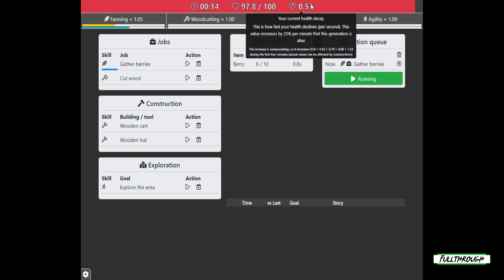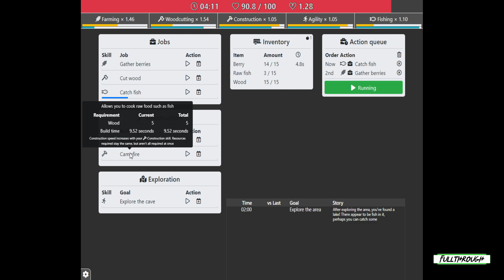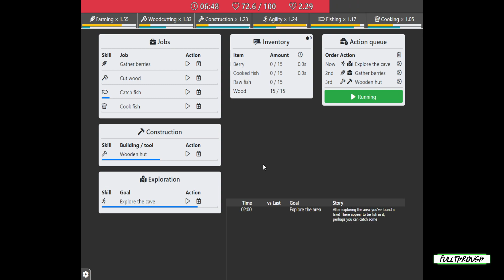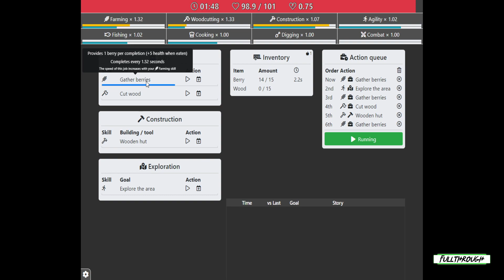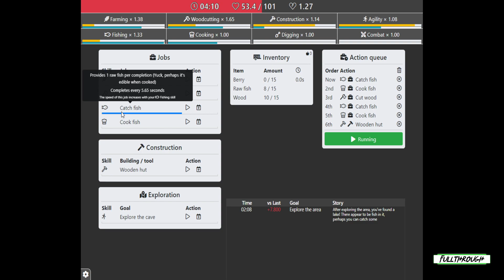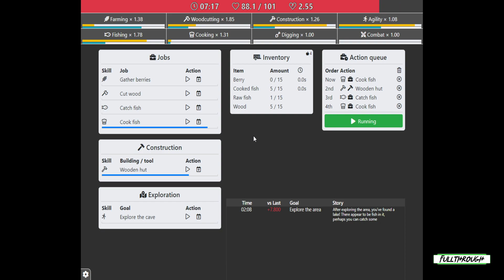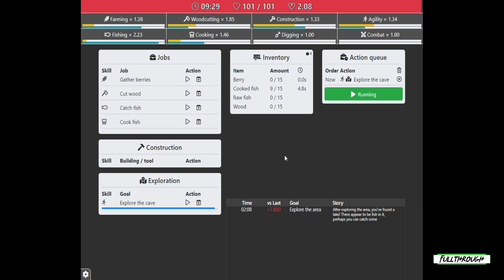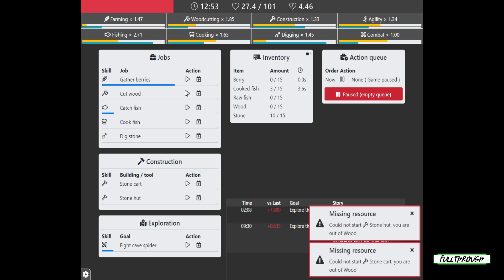Increlution Gameplay HD (PC) | NO COMMENTARY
I hope you find this Increlution gameplay no commentary video useful.Leave a like and share with your friends if you can ;) .Soon I'll be uploading some new videos about more games.

★ My PC ★
Gigabyte B450M AM4 Motherboard
8 Cores AMD Ryzen 7 2700 Processor
16GB RAM DDR4 2400
GTX 1660 ti 6GB GDDR6
2TB de disco duro HDD